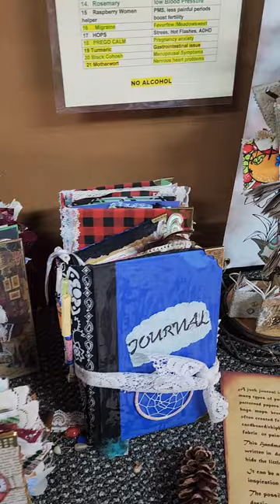Why Tomorrow, 11 December Will Be The Perfect Storm (Extended Hours)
Exciting News: Open Late on 11 December 2022